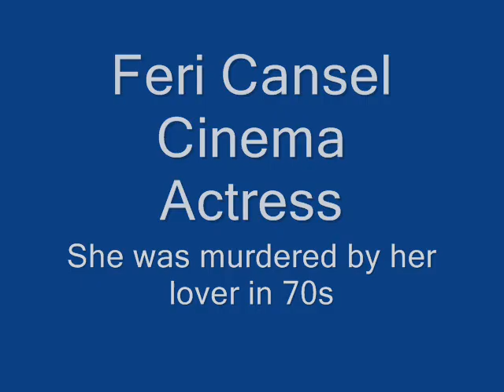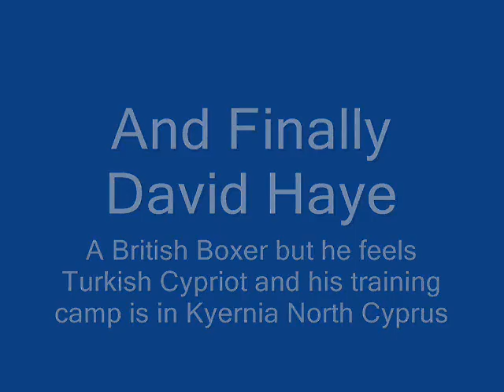Famous Turkish Cypriots Part II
Turkish Cypriot celebrities all around the world part II